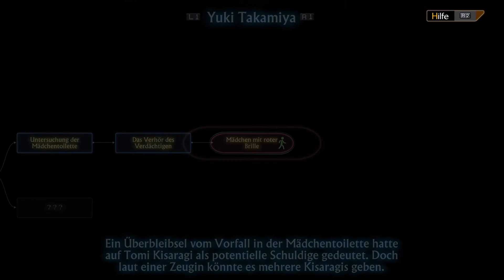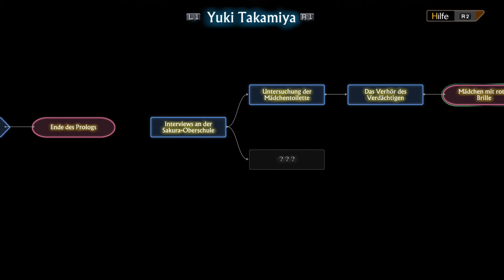13 Sentinels Aegis Rim #16 / Auf der Suche nach Natsuno / Gameplay PS4 pro (Deutsch)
13 Sentinels Aegis Rim Gameplay PS4 pro / Audio: Jap. / Untertitel: Deutsch / Komm: Deutsch

Vanillaware, die bereits hinter Odin Sphere und Dragons Crown standen, haben eine ineinandergreifende Si-Fi-Mystery-Geschichte in 13 Storyabschnitten erschaffen.
In einem 2D-Sidescrolling-Abeneuteuer gibt es nicht nur die Story, sondern auch liebenswerte Kunst und eine fantastische Spielwelt zu entdecken.
Spieler können ihre Sentinels anpassen und die Menschheit in schnellen Top-Down-Kämpfen gegen die Kaiju verteidigen.

Highlights:

Wunderschöner visueller Stil mit Vanillawares Handschrift.

Eine tiefgründige Story - Visionen aus Vergangenheit und Zukunft

Die Doomsday-Clock tickt. Werde ein Sentinel-Pilot, passe deinen Mech an und kämpfe gegen die Kaiju in taktischen Top-Down-Kämpfen.